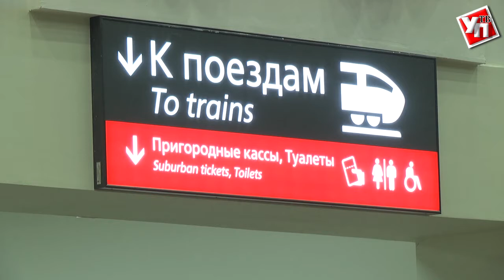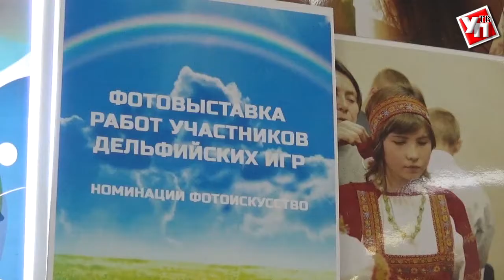Сборная Ульяновской области отправилась за победой на XVII Дельфийских играх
С 20 по 25 апреля в столице Приморского края Владивостоке пройдут XVII молодежные Дельфийские игры. Больше двух тысяч участников со всех уголков страны будут состязаться в сценическом мастерстве, пении, танцах, цирковом искусстве. Среди них представители нашего региона.